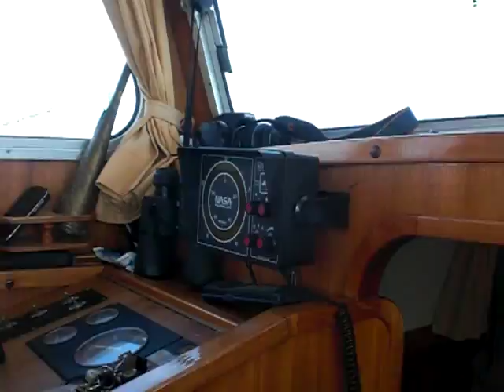ALL AUTOPILOT 6-7 Bft. sailing Harwich-Oostende - 32ft "Sjouwerman" - Part 6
Our Australian TMQ AP4 hydraulic autopilot never lost control. The TMQ is known for its reliability on heavy seas. Not cheap but delivering a smooth ride and much comfort. We were impressed that on the whole trip we never needed to intervene. You can hear the steady whispering of the hydraulic pump on the background. Having worked steadily for 17 hours, we still had plenty of power on our bowthruster upon arrival in Oostende. Having said this, we have 2 220 V batteries
32 ft Danish Rose Dutch Motorsailer "Sjouwerman" crossing Harwich-Oostende June 9th 2011, the weather forecast was 3-4 SW in the morning and around 2 SW in the afternoon. Around 10 am wind picked up to 5 Bft., later to good 6 with very heavy seas and gusts of 7 Bft. and waves up to 3m. We started out with our gennaker doing 6.5 kts, but had to take it down at 5 Bft. Crew: Peter Leeuwenburgh (skipper), Henk Molendijk and Kees Weerens. THE WHOLE 17 HOUR TRIP IS COVERED IN PARTS 1-6. The crossing was made with our friends Marjolein and Alfred Vogelsang of the 32 ft. Winner named "Witte Woerd" as part of a 2 week trip. The rest of our "convoy" (Azurra, Lotjop, Weereendje and  Arca  would stay one more week to visit London..